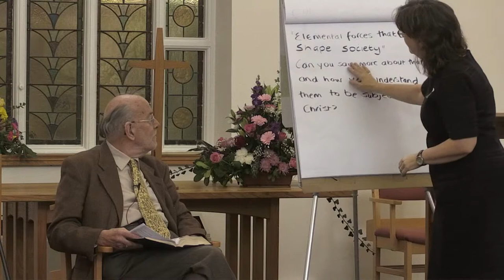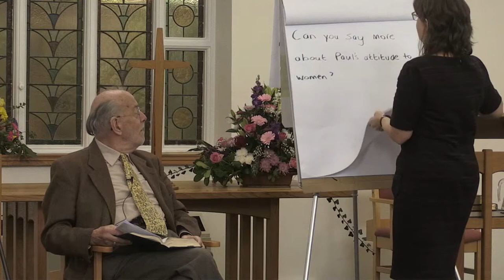Introducing Colossians Q & A by Professor James D. G. Dunn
Q and A Session with Professor James D. G. Dunn
Recorded as part of Bible Month 2019 at Salisbury Methodist Church
Live Streamed on the day powered by Festivalstudios.tv